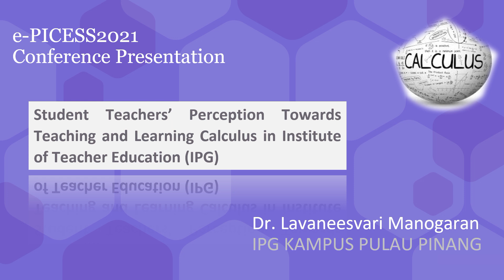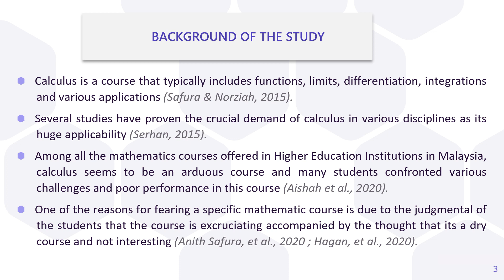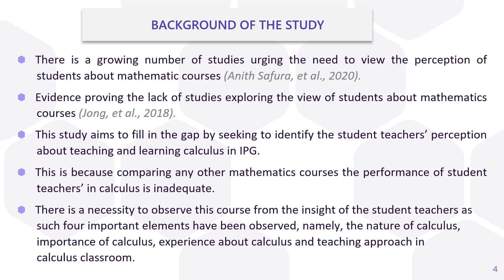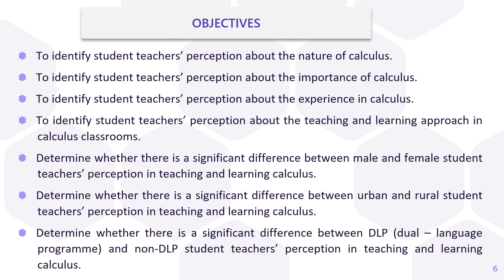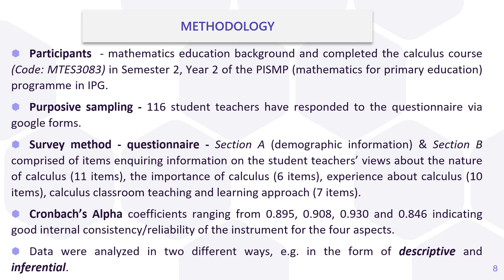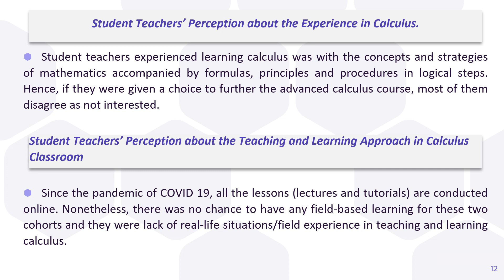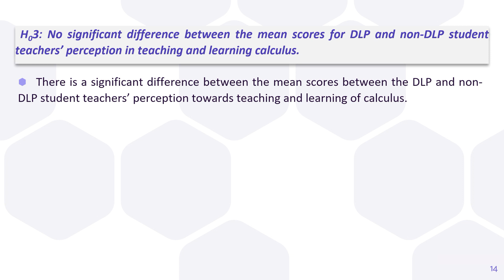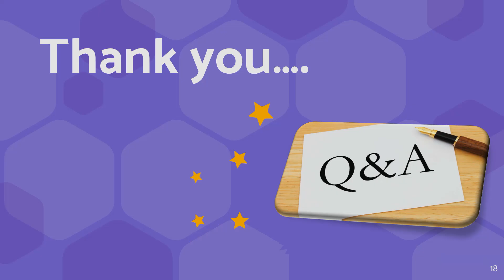2 DR LAVANEESWARI MANOGARAN